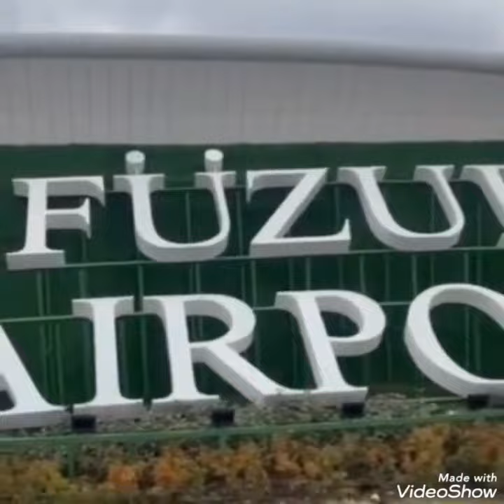Manaf Ağayev İşğaldan Azad Edilən FÜZULİ Şəhərində.